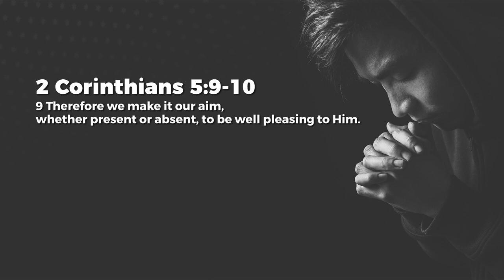Greatest Aim – Jean George | Daily Devotion, July 18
Today's Daily Devotional: Greatest Aim